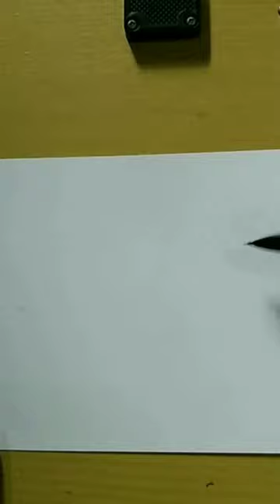drawing komodo dragon